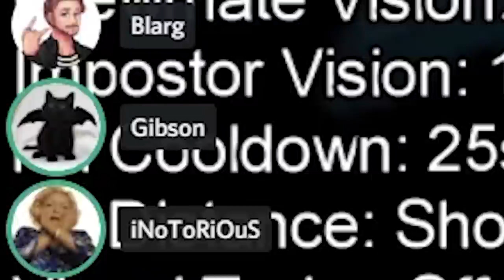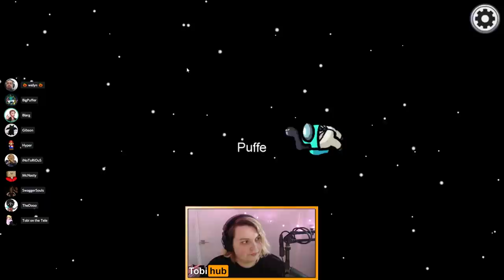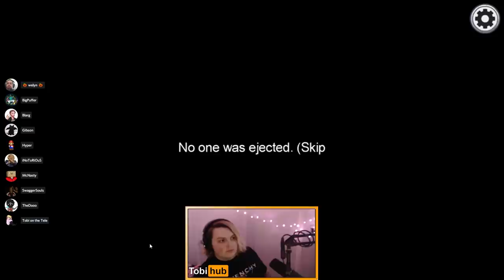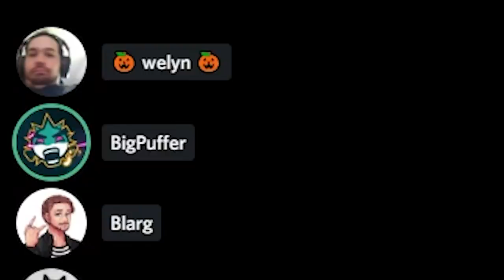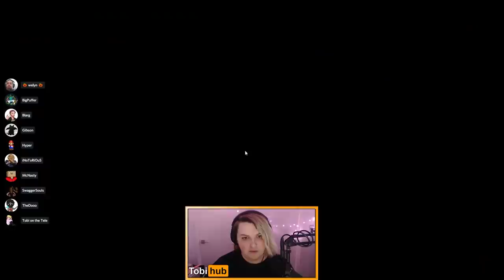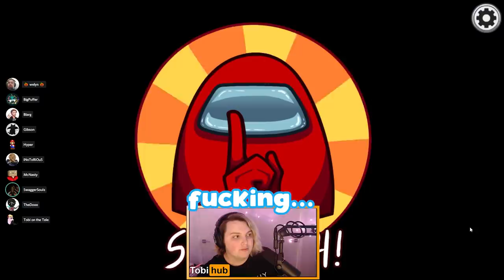FASTEST AMONG US IMPOSTOR WINS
❤️ PODCAST ❤️

Getting Among Us Impostor wins can get intense when you're so good at framing everyone else like SwaggerSouls and TheDooo. Some Misfits such as SwaggerSouls INotorious and TobyonTheTele come together with friends such as McNasty Welyn and Blarg to murder each other in Among Us.